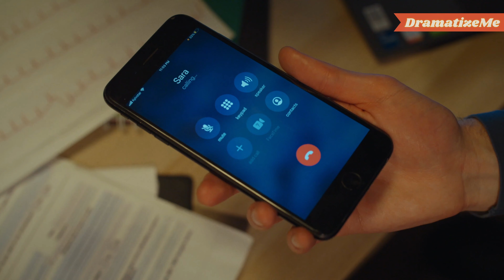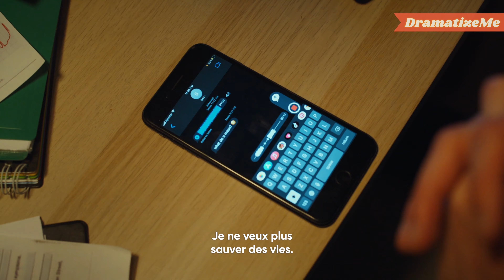Un patron TOXIQUE INTERDIT de fêter THANKSGIVING, mais LE DESTIN en a décidé autrement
Un médecin-chef toxique interdit à son jeune employé de célébrer Thanksgiving avec sa famille. Mais Thanksgiving en soi avait d'autres plans

Un VIEIL HOMME FAIT PLEURER UNE INCONNUE, regardez ce qui s'est passé

Rejoignez-nous !